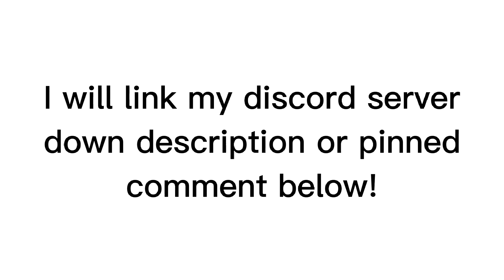An big announcement for y'all..